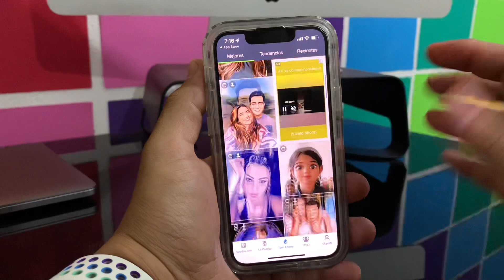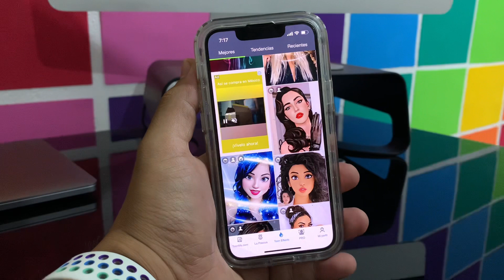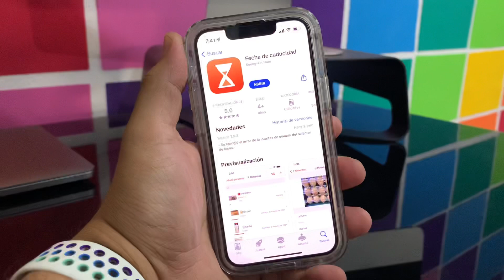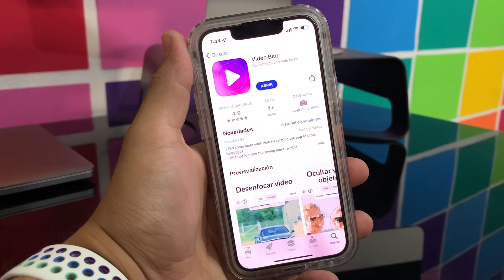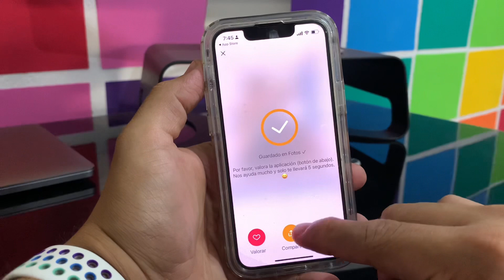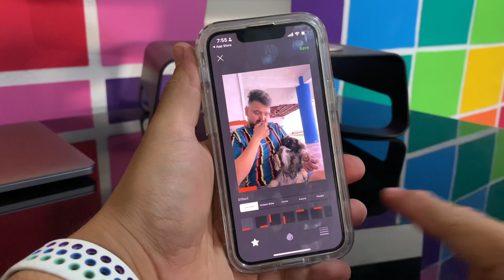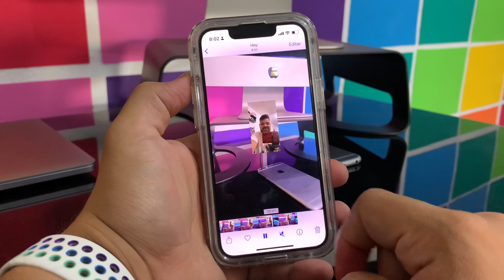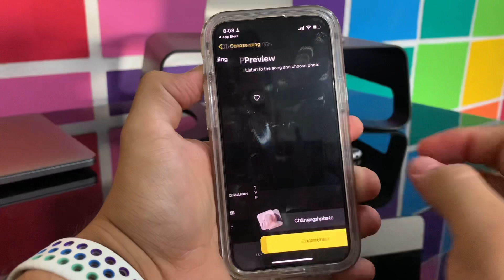NUEVAS APPS GRATIS POR TIEMPO LIMITADO (ABRIL 2022) iOS 16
XD